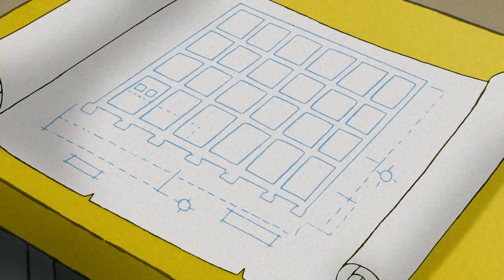Gymnastics Class 🐵 Curious George 🐵 Kids Cartoon 🐵 Kids Movies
George practices gymnastics in a class with Allie and Bill.

00:00 - Clip 1
05:00 - Clip 2
10:00 - Clip 3
15:00 - Clip 4
20:00 - Clip 5
25:00 - Clip 6
30:00 - Clip 7
35:00 - Clip 8
40:00 - Clip 9
45:00 - Clip 10
50:00 - Clip 11
55:00 - Clip 12